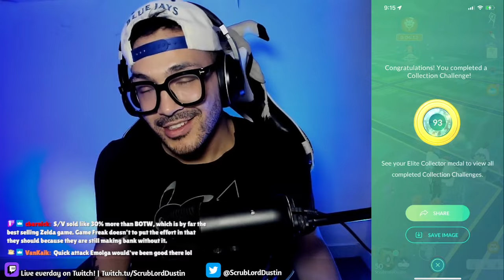AWESOME EMOLGA 2-SHIELD FLEX WIN! | Pokémon GO Battle League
You can also see the FULL BATTLES!